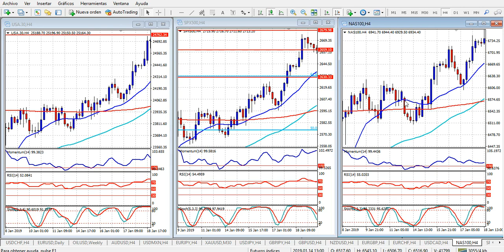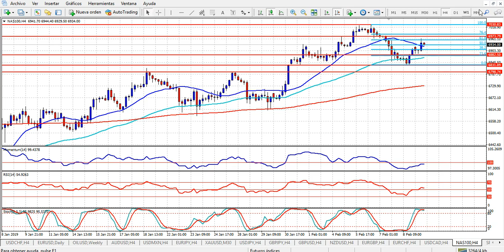Análisis índices bursátiles Lunes 11 de febrero de 2019